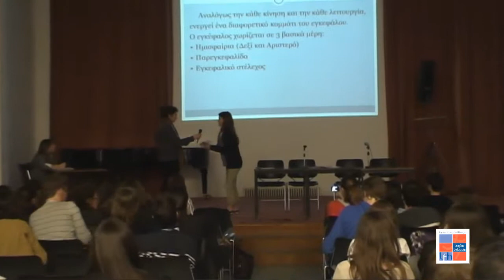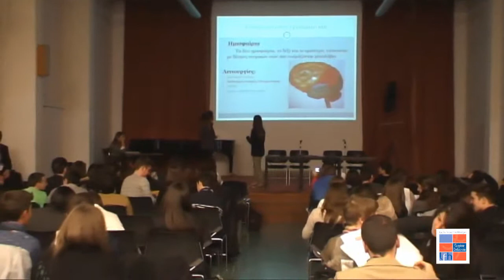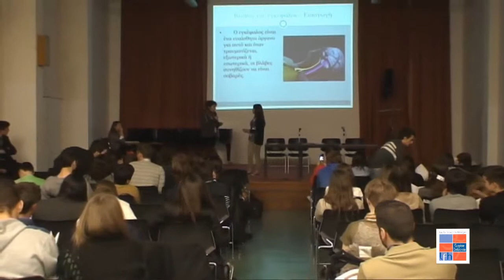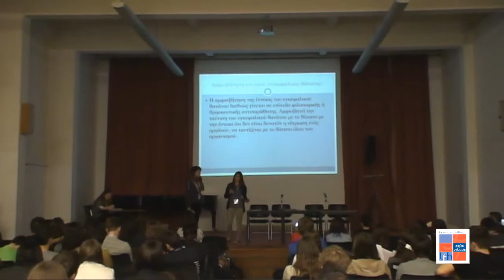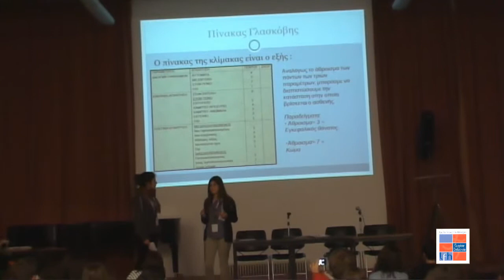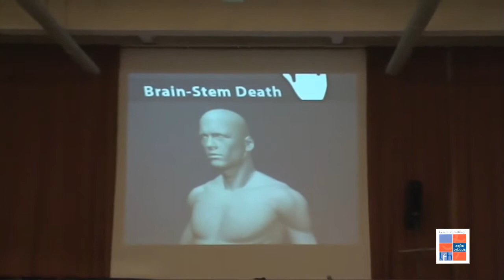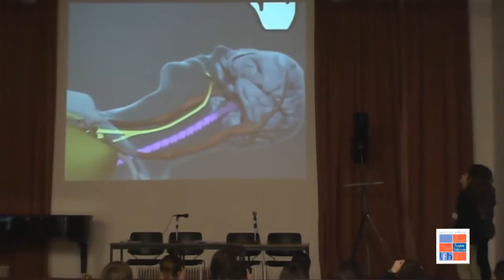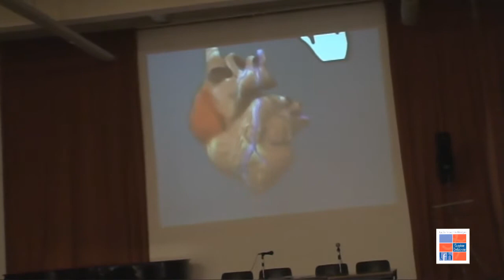LFHEDGR-Απονέκρωση-φυτική κατάσταση εγκεφάλου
Παρουσίαση της εργασίας "Απονέκρωση-φυτική κατάσταση εγκεφάλου" στο Συνέδριο ACSTAC 2012 από μαθητές της Ελληνογαλλικής Σχολής Αγίας Παρασκευής